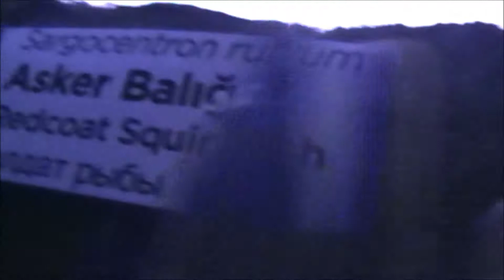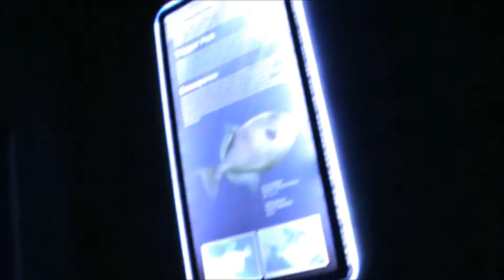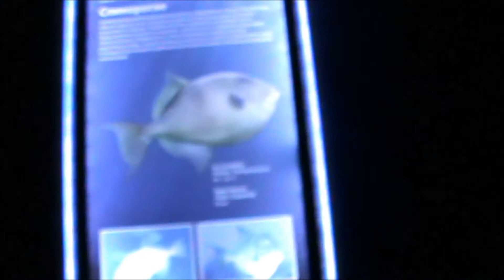Dünyanın en büyük akvaryumunu gezdik PART 1 (eğlenceli çocuk videosu)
dünyanın  en büyük akvaryumunu gezdik bin bir çeşit balıklar gördük çok eğlendik en çok ilgimizi çeken vatoz balığı ve yılan balığı oldu